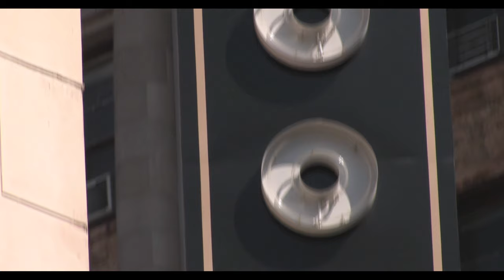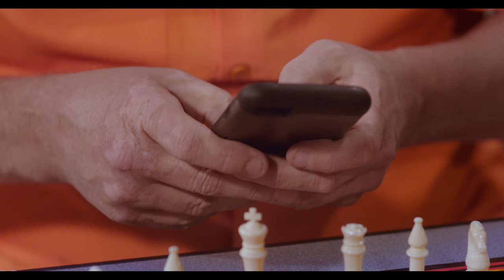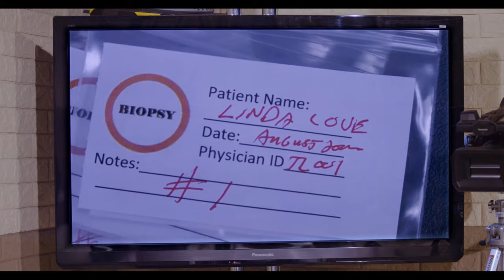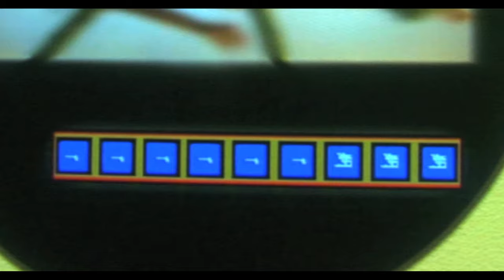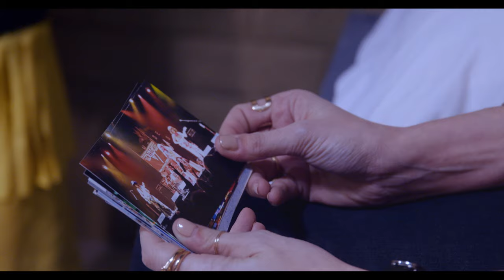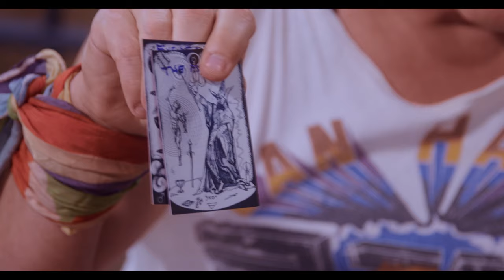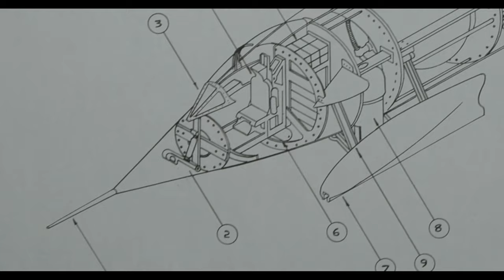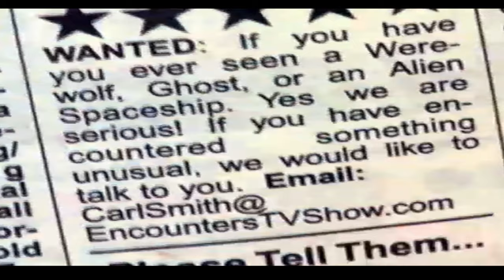Confessions of a Producer (2020) | Full Movie | Free Movie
A producer afflicted with a debilitating curse can only be cured by the reporter who despises him. The story is a modern day Beauty and the Beast or "When Harry Met Sally" watching "The X Files" in jail.